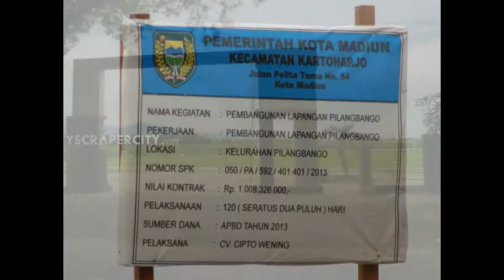Lapangan Winongo & Lapangan Pilangbango Madiun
Proyek pengerjaan RTH Lapangan Winongo & Lapangan Pilangbango Madiun / 14 Januari 2014